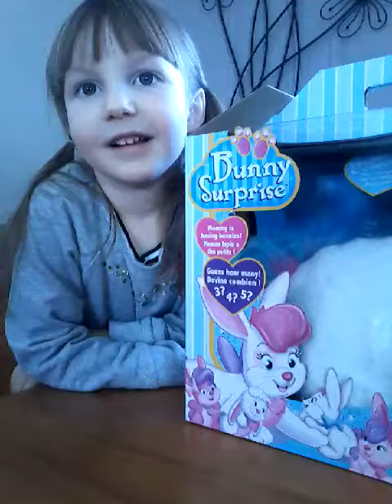Bunny Surprise, Angora opening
Unboxing of bunny surprise angoa to see hw many bun ies she had.